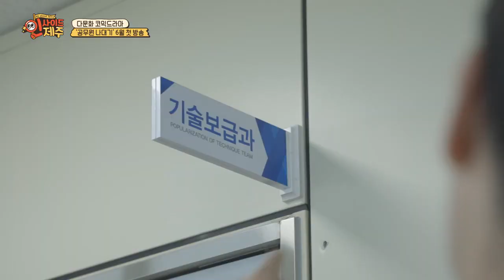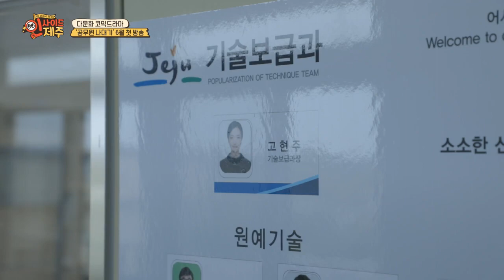KCTV 인사이드 제주 - 다문화 코믹드라마 '공무원 나대기' 6월 첫 방송